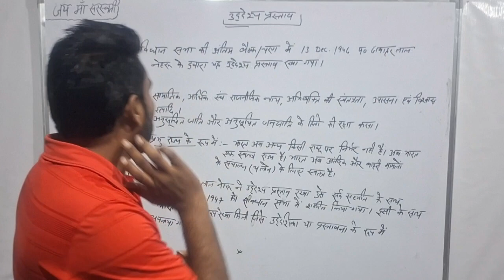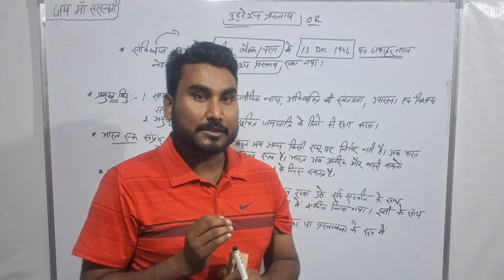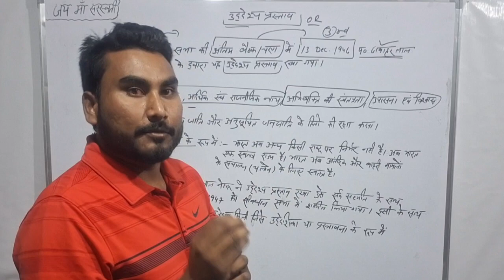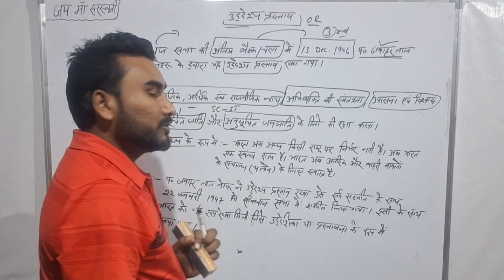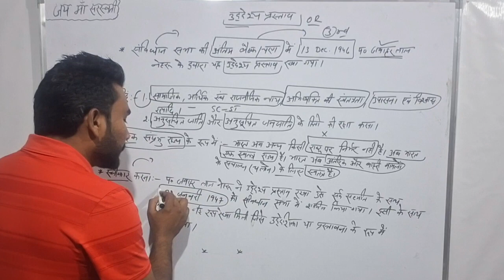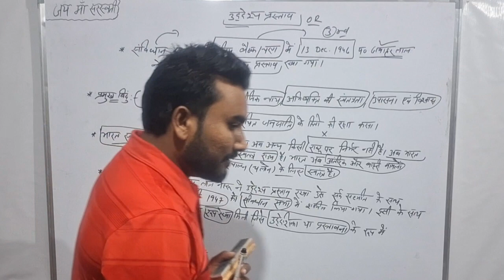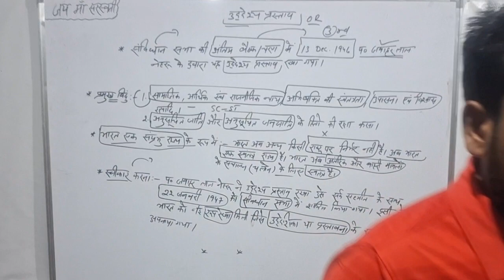संविधान निर्माण-पार्ट 7 उद्देश्य प्रस्ताव क्या है, मुख्य बिंदु,गठन- लागू all imp.details indian gk